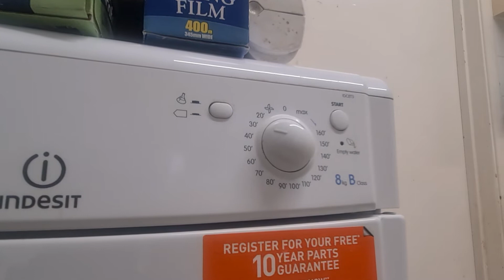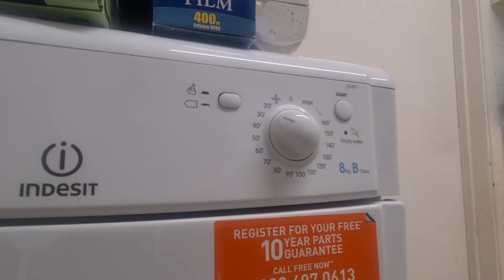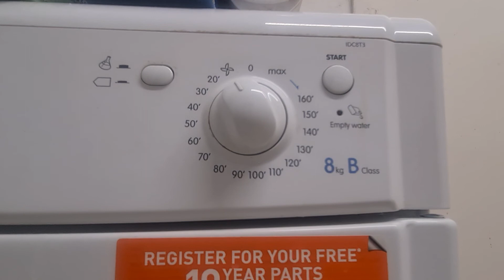Indesit IDC8T3 Tumble Dryer Vid 2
recorded on 21st August 2021

indesit